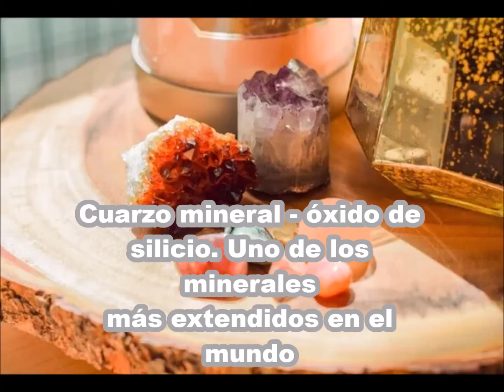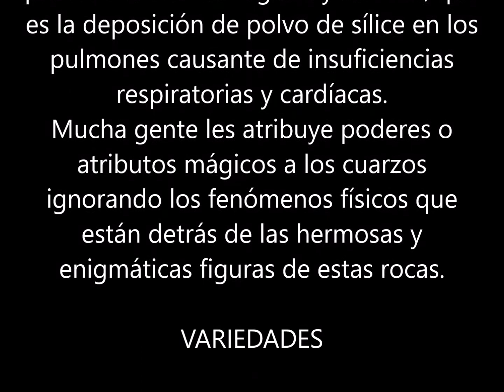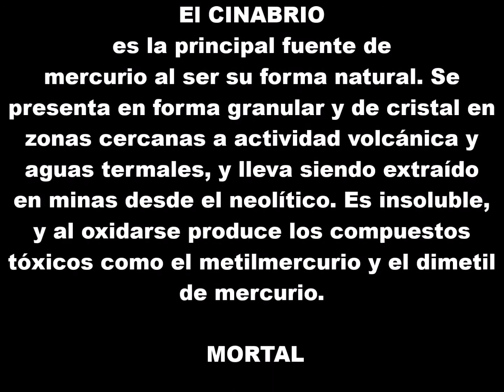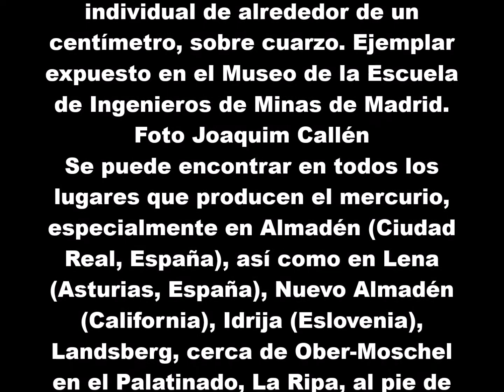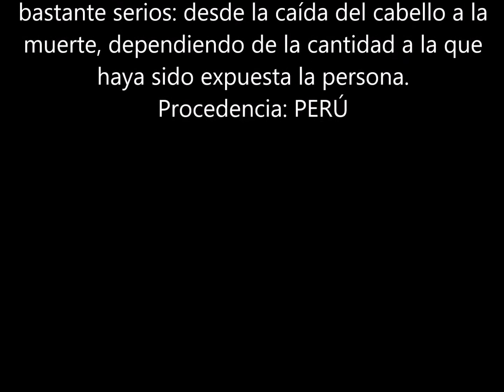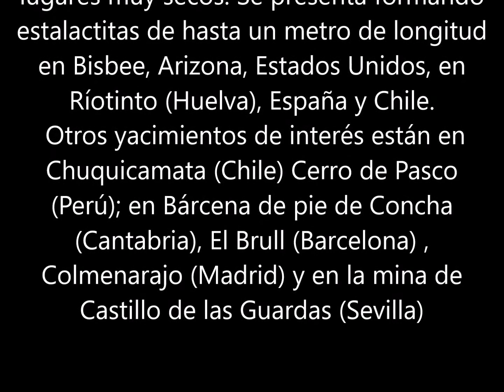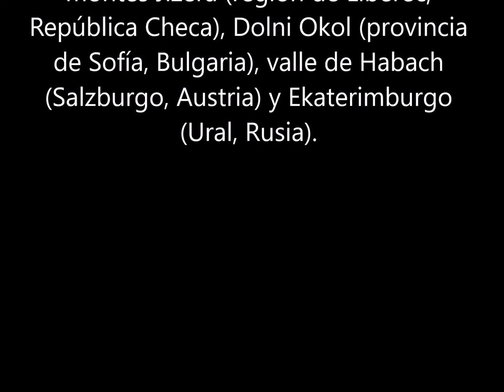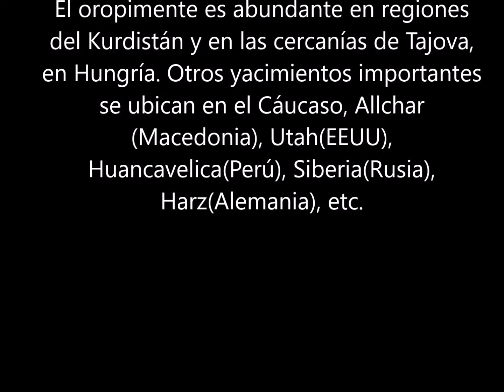ESTÁN EN TU CASA, BELLAS Y PELIGROSAS, PARTE DOS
EN ESTE VIDEO PRESENTO 5 VARIEDADES DE PIEDRAS MAS PELIGROSAS DEL MUNDO PERO HAY UNA EN ESPECIAL QUE CASI TODOS TENEMOS EN NUESTRA CASA. NO SE LO PIERDAN , AGRADEZCO SUSCRIPCIÓN, GRACIAS